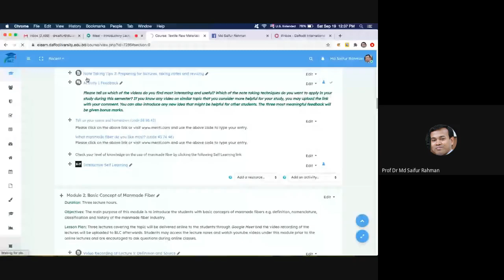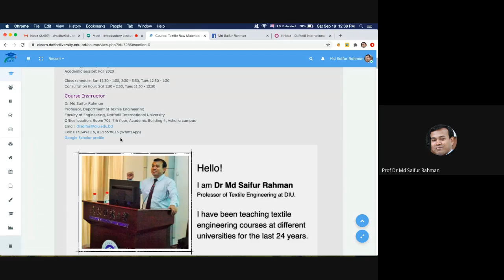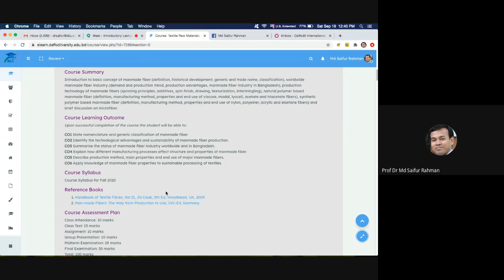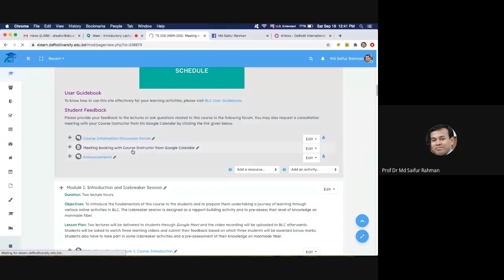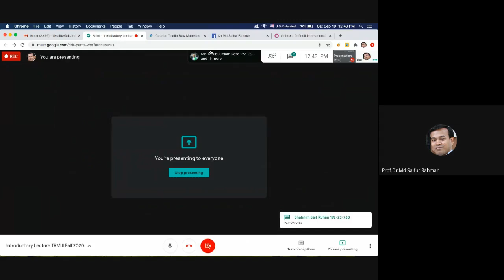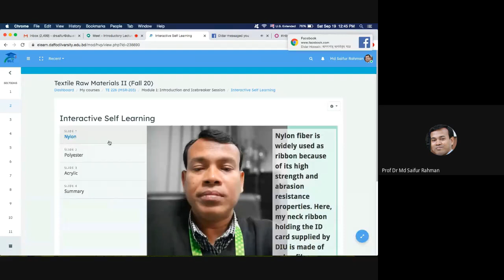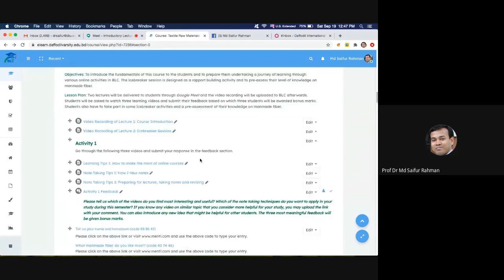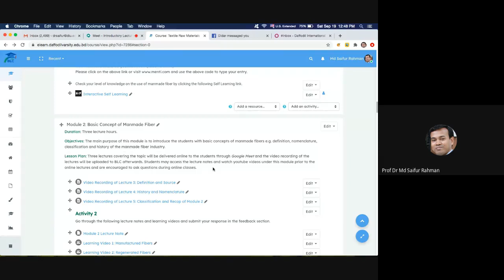অনলাইনে টেক্সটাইল ইঞ্জিনিয়ারিং শেখা।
A practical example of an online course in textile engineering program has been demonstrated as a part of Learning Management System (LMS).